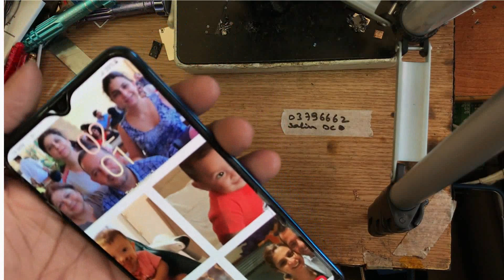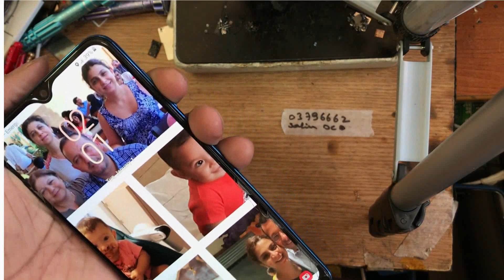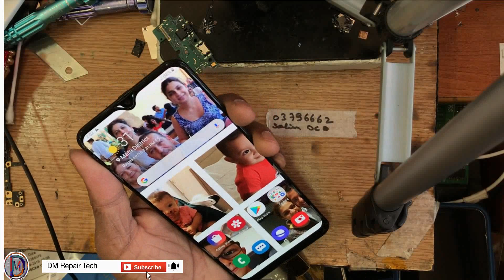Samsung Galaxy A50/A70/A30/20/A60 Not Charging | S10/S10+ Charging IC Chip way - DM REPAIR TECH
Hey guys!
This is my new video for SAMSUNG Galaxy A50/A70/A30/20/A60 Charging Solution Fix, Samsung A50 Not charging Solution, Samsung A50 Charging Problem Solution, samsung a50 not charging fix dm repair tech

✔ ɪꜰ ʏᴏᴜ ɴᴇᴇᴅ ᴛᴏ ᴘᴀɪᴅ ꜱᴇʀᴠɪᴄᴇ ɪ ʜᴀᴠᴇ ɪᴘʜᴏɴᴇ 6ꜱ ᴛᴏ ɪᴘʜᴏɴᴇ x ᴡɪᴛʜᴏᴜᴛ ᴍᴇɪᴅ ᴄᴀʟʟ ꜱᴜᴘᴘᴏʀᴛ ᴡɪɴᴅᴏᴡꜱ & ᴍᴀᴄ ᴜꜱᴇʀ
💢 ᴀʟꜱᴏ ᴡᴇ ʜᴀᴠᴇ FRP Service Instanly

✔ ɪꜰ ʏᴏᴜ ɴᴇᴇᴅ Unlock your Phone instantly, We can Unlock your phone within 10 minutes 🔐

Samsung A50 (A505F) Charging Solutions,
Samsung Galaxy A305F Charging Problems ✅
Samsung A60 (A605F) Charging Solution,
Samsung S10, S10+ Charging IC Chip